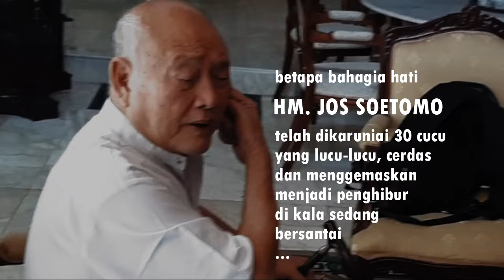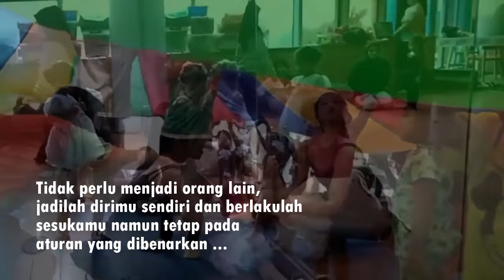HAPPY BIRTHDAY KE 79 HM JOS SOETOMO SAAT RINDU MEMBERIKAN PESAN TERINDAH UNTUK PARA CUCU TERCINTA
Keberhasilan kakek dan nenek adalah dengan mendidik cucunya menjadi orang yang baik dan welas asih. Cucu adalah malaikat terbaik karena mau menolong orang lain tanpa memandang latar belakangnya. Setelah hari ulang tahun ke 79, HM. JOS SOETOMO memberikan pesan kepada cucu-cucu tercinta di mana saja berada …

happy birthday
belated happy birthday
happy birthday wishes
happy birthday chord
happy birthday images
i wish you happy birthday song mp3 download audio
image happy birthday
1happybirthday
is it happy birthday mom or happy birthday mom
in english happy birthday wishes
it happy birthday meme
it happy birthday gif
is happy birthday brother
happy birthday jepang